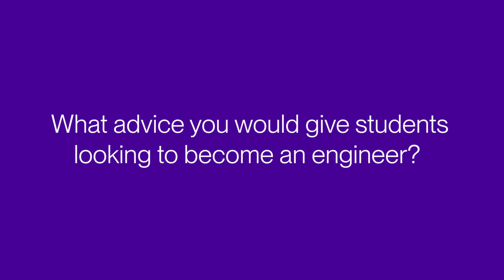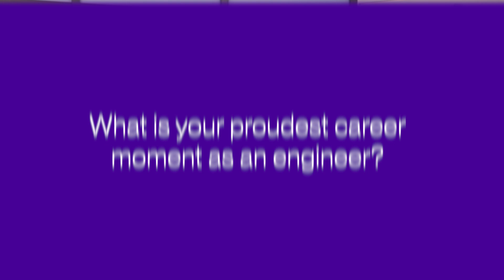Engineers Week 2024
During Engineers Week we celebrate our global engineering teams. Our engineers are a crucial part of our company who work hard every day to create and deliver extraordinary solutions that make meaningful differences in everyday life.

This year’s theme — Welcome to the Future! — is about celebrating today’s achievements and paving the way for a brighter and more diverse future in engineering. Our engineers are an important driver in creating and delivering state-of-the-art technology for our customers and fostering a culture of innovation.

Hear firsthand from our engineering team from around the globe, including:

Simon Dillinger, Senior Product Engineer (Odelzhausen)
Rasika Kulkarni, Software Test Engineer (Treuchtlingen)
Eric Yu, Senior Engineering Manager (Langfang)
Andrew Hesketh, Senior Manager Engineering, R&D (Cincinnati)
Rahul Chandrashekar, Lead Vision Architect (Northville)